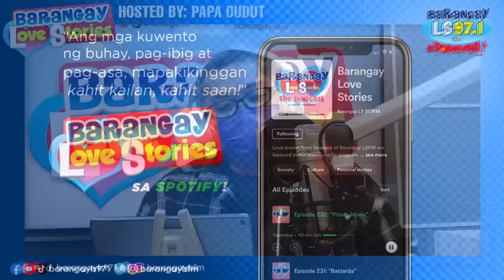Barangay Love Stories: Junk shop boy, nahanap ang kanyang mag-ina sa kabit nito!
"Nang dahil sa pagmamahal, mas pinipili ng isang tao ang masakal. Pero ang lahat ay may hangganan lalo't 'pag nalaman na ang buhay na nakagisnan ay taliwas sa katotohanan."

Ang promdi na si Henry, natagpuan ang true love sa kapwa promdi na si Katrina. Akala talaga ni Henry ay si Katrina na ang babae para sa kanya kaya nang malaman niyang nabuntis ito matapos siyang malasing ay masayang-masaya talaga siya. Pero pagkatapos manganak ni Katrina, malaki ang naging pagbabago nito. Araw-araw ay mainit ang ulo nito sa kanya pero kahit na ganun ay mahal na mahal pa rin niya ang kanyang mag-ina kahit pa hindi raw siya ang tunay na ama ng bata.

"TALIWAS" The Henry Story
Aired: Barangay Love Stories (March 11, 2022)